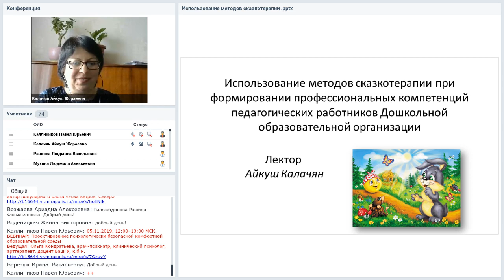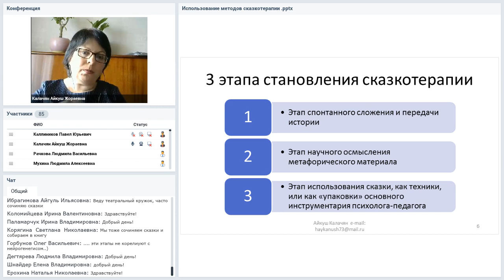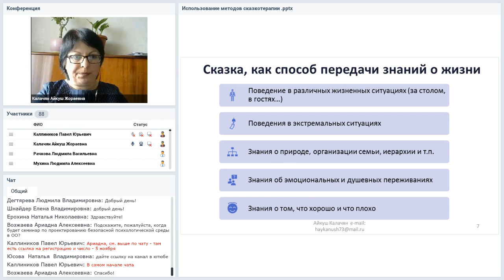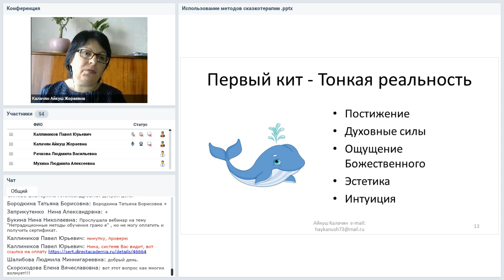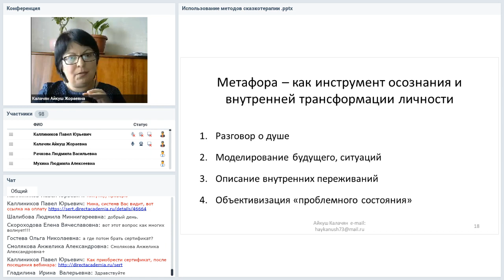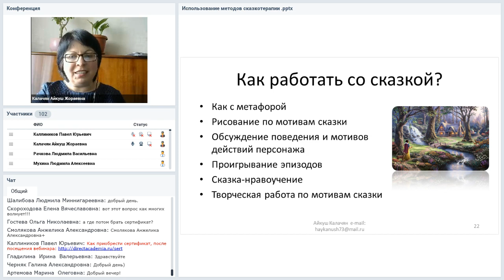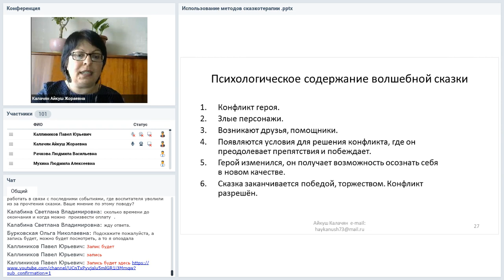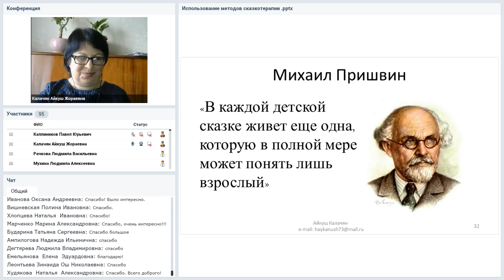Использование методов комплексной сказкотерапии...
Вебинар
Использование методов комплексной сказкотерапии при формировании профессиональных компетенций педагогических работников дошкольной образовательной организации
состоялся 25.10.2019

Наши бабушки и прабабушки знали о пользе сказок, а наука психология доказала действенность этого метода. На вебинаре вы узнаете, как использовать этот простой, но очень действенный инструмент для достижения различных воспитательных целей.